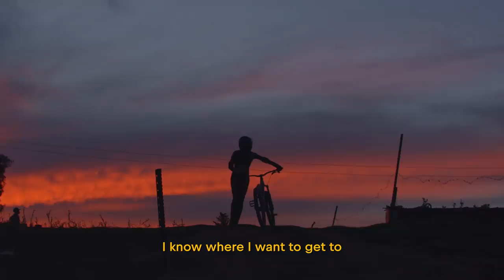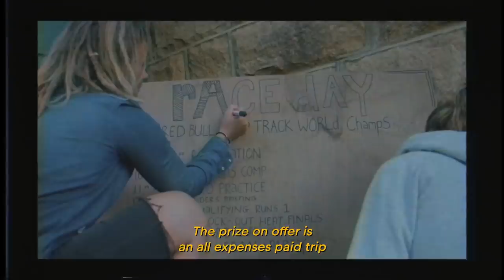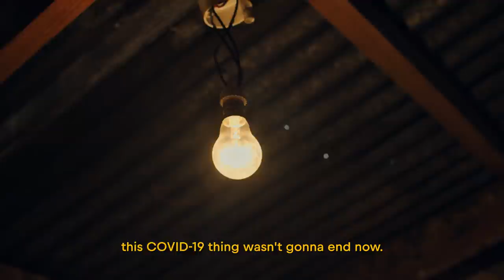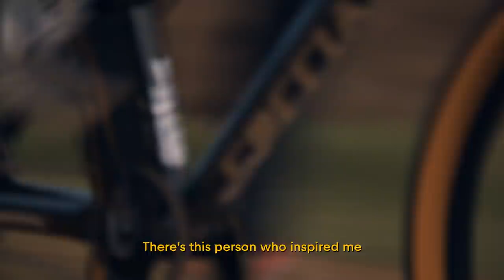A Life Changing Pump Track | Khothalang Leuta is The Fastest Girl in the Village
As a girl growing up in Lesotho, Khothalang Leuta never imagined she could become a bike racer – until a pump track was built in her neighborhood and a dream was born. Watch as she discovers a love for biking and earns the chance to represent her country at the Pump Track World Championships in Portugal this October.

Listen to Khothalang speak about her experience in our Beyond The Ordinary podcast

Leuta, who refers to herself as the “mother of the pump track,” taught herself how to ride. Her strong determination was fostered by her late father, who inspired her always to keep pushing. “That’s one of the things that makes me want to be on top – just to make him proud,” she says.

Not owning a bike of her own, Leuta has to walk to the pump track and borrow the local club bikes to practice. She enjoys handing out the bikes to the other kids who show up to ride, saying, “I always want to inspire youngsters, I feel happy that they support me… I want to do more for them to set a good example.”'

Now she’s inspiring members of the next generation as they see the opportunities that biking have opened up. “Khothalang teaches the younger community that life for a girl can be more than going to school, being married and raising a family,” says community leader Tumelo Makhetha, who's witnessed the impact that Leuta’s success has had on other young women in the area.

On October 15, 2021, Khothalang Leuta will compete at Red Bull Pump Track World Championship Finals in Lisbon, Portugal. She may be the first woman from her village to take on this adventure, but she hopes she won’t be the last.